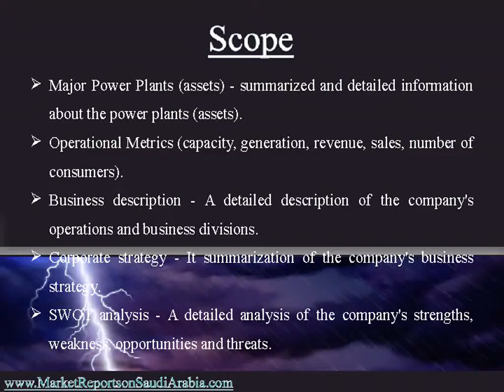Saudi Electricity Company - Power Plants and SWOT Analysis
Saudi Arabia presents the report on “Saudi Electricity Company - Power Plants and SWOT Analysis” The report contains a detailed description of the power generation company's business operations, history, corporate strategy, and business structure.